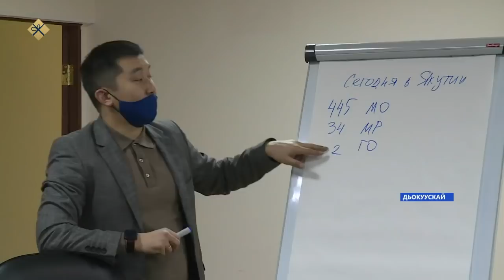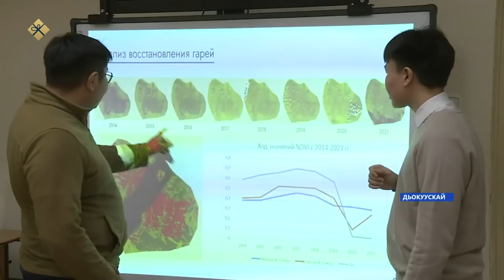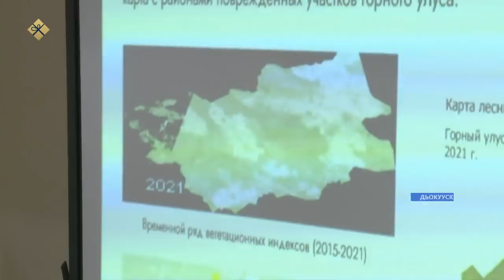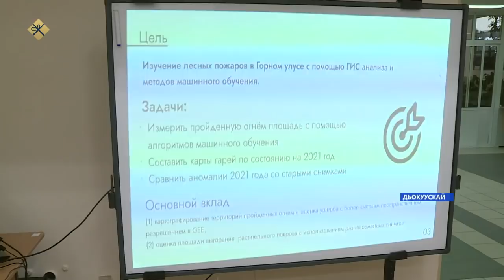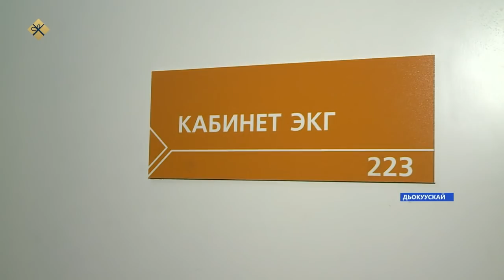«Саха сирэ» информационнай биэрии. Тохсунньу 12 күнэ 18:00ч